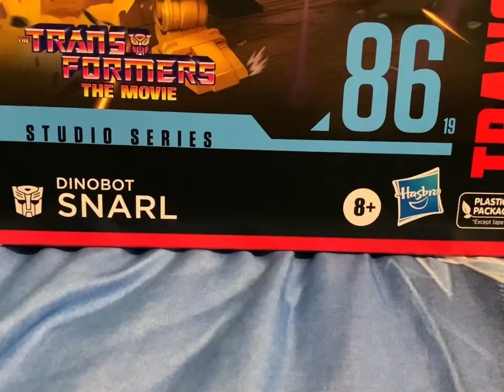Transformers Dinobot Snarl unboxing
Opening up a transformers dinobot figure